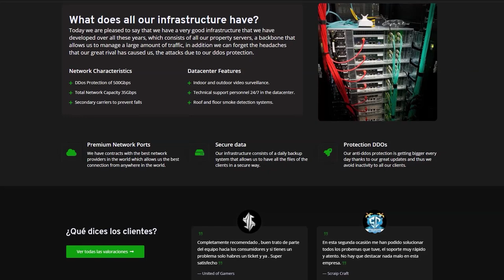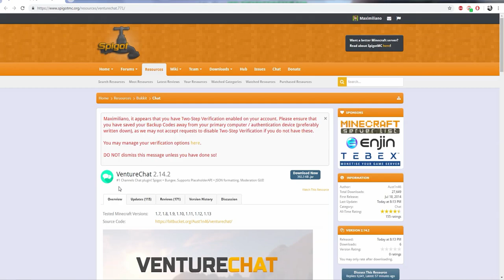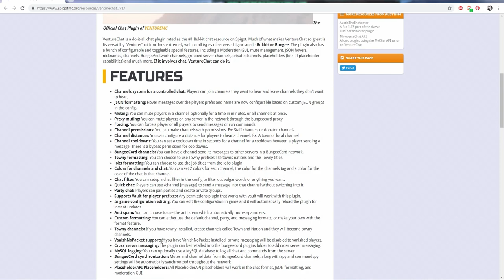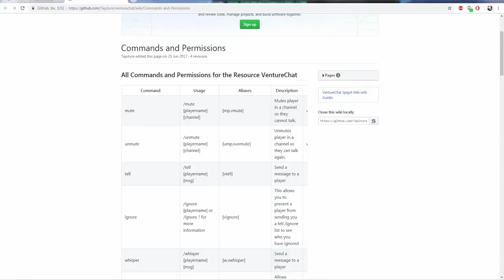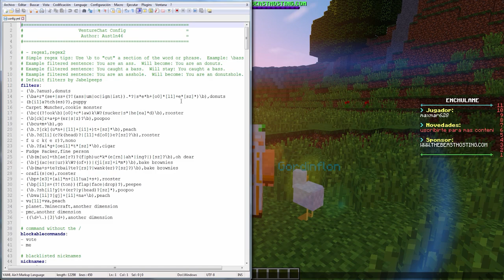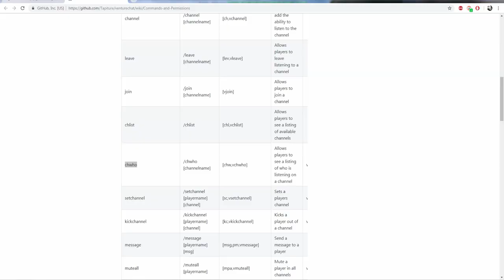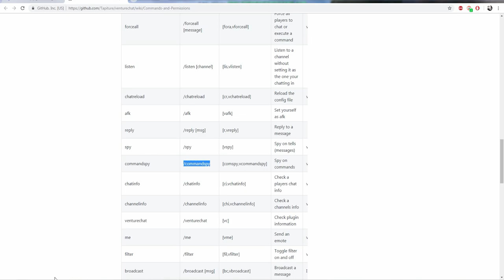Minecraft Plugin Tutorial: VentureChat